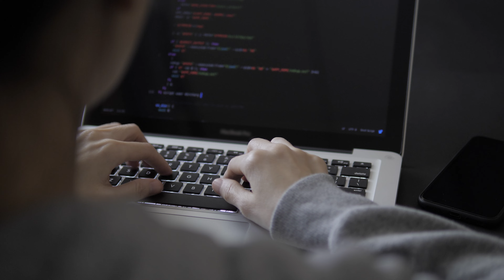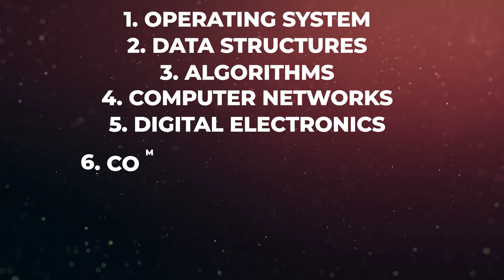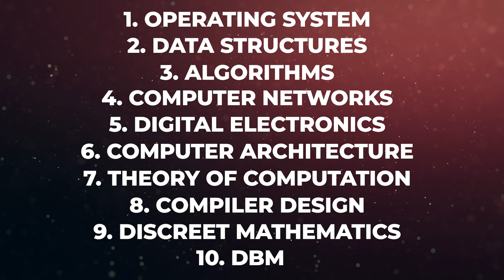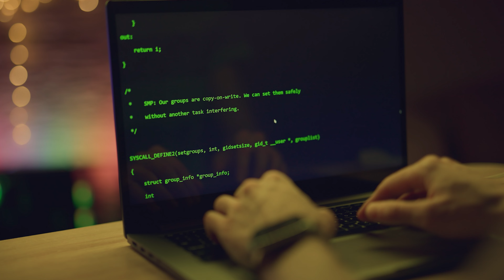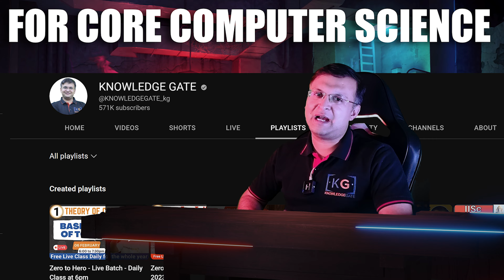What to do in 2nd Year of College? | Tips for Second Year Students in College